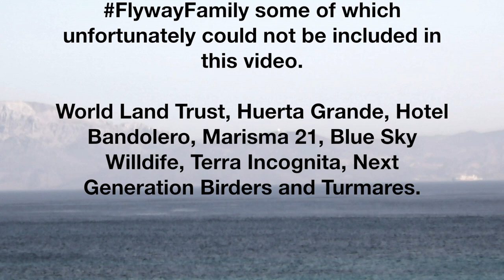Birdfair FlywayPromise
The Inglorious Bustards have a challenge!  As conservationists, we are only too aware of the environmental impact of the activities associated with our business.  We want to share with you the joy of watching wildlife all along the East Atlantic flyway, but in doing so we inevitably encourage consumption of the planet´s resources. Our challenge as a responsible ecotourism operator is to ensure that our activities can be channelled into a positive outcome for the environment.  We want to make sure that, when you travel with us, you´ll be benefitting, not exploiting the wildlife we see together.  On our trips, “eco-tourism” is a promise, not an oxymoron.